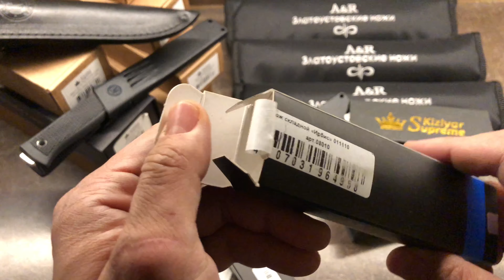Нож "Ирбис" Орех, стальные гарды от Кизляр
Ножи Ирбис от Кизляр

BF18 (-18% вводить в корзине и не суммируется с подарком)